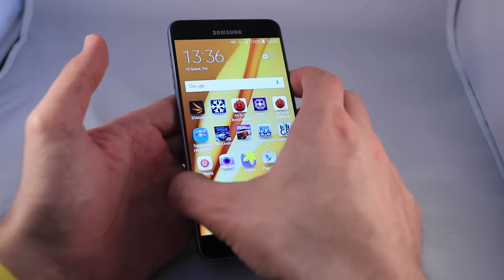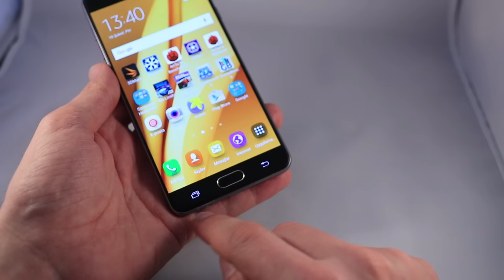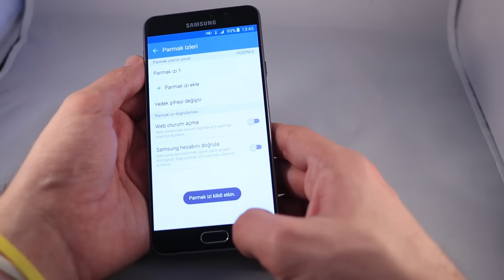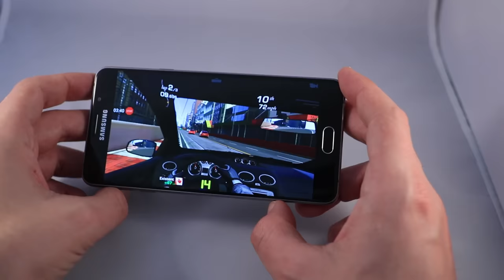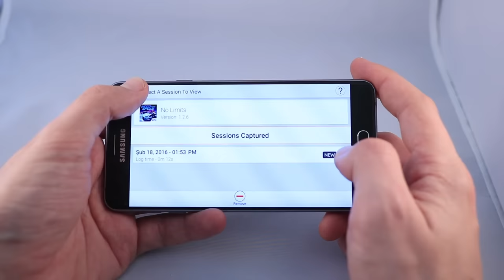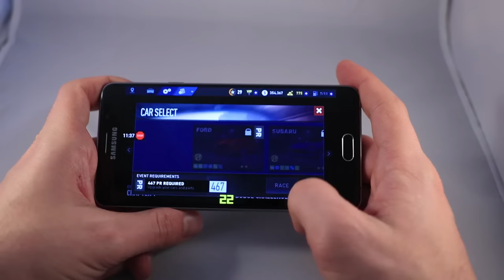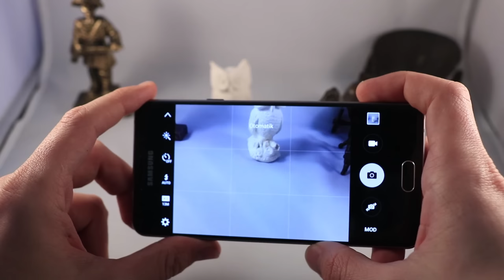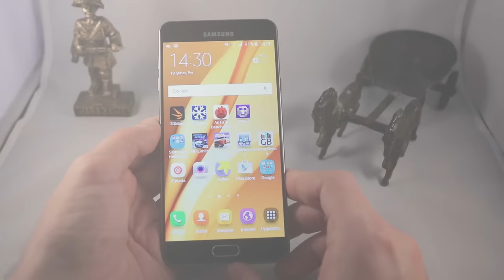Samsung Galaxy A7 2016 Video İnceleme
Fotoğraf örneklerine bu link üzerinden erişebilirsiniz...

Samsung'un yenilenmiş A serisi üyelerinden Galaxy A7 modelini sizleri için inceledik. 2016 model Samsung Galaxy A7 modeli, şık tasarımı ve uzun pil ömrü gibi detaylarla dikkat çeken bir model olmuş.

Samsung Galaxy A7 2016, 5.5 inç'lik Super AMOLED ekranda Full HD ekran çözünürlüğü sunuyor. Hem ön hem de arkası Gorilla Glass 4 ile korunan telefon 7.3 mm kalınlığa ve 172 gram ağırlığa sahip. Yenilenen tasarım ile oldukça şık bir görünüme sahip olan telefonda 2 farklı işlemci modeli yer alıyor.

Bunlardan ilki Snapdragon 615 iken, ülkemizde satışa çıkan modelinde Exynos 7580 işlemcisi yer alıyor. 8 çekirdekli Cortex-A53 işlemcisi 1.6 Ghz frekans hızına sahip. Buna ek olarak 3 GB RAM ile donatılan telefonda MicroSD kart ile desteklenen 16 GB dahili depolama alanı yer almakta. GPU tarafında ise Mali-T720 MP2 grafik yongasını görmekteyiz. Telefonun bataryası ise 3300 mAh gibi oldukça büyük bir kapasiteye sahip.

Samsung Galaxy A7 2016'da f/1.9 diyafram açıklığına ve OIS desteğine sahip 13 MP çözünürlüklü arka kamera ve yine f/1.9 diyafram açıklığına sahip 5 MP çözünürlüklü ön kamera yer alıyor. Telefonun arka kamerası 1080p 30 FPS video çekebiliyor. Bu özelliğin en azından 60 FPS olması daha iyi olurdu. 4K video kaydı ise sınıfı nedeniyle kırpılan özelliklerden biri oldu.

Android 5.1.1 işletim sistemi ve Touchwiz ile gelen Galaxy A7 2016'nın Android 6.0 Marshmallow ile gelmesi daha iyi olurdu zira, bu modele sıra gelene kadar, Note 5, Note 4, Galaxy S6,S6 Edge ve S6 Edge+ gibi modellerin var olduğunu düşünürsek, güncellemenin biraz zaman alacağını söylemek gerekiyor.

Telefonun genel kullanıcı deneyimi oldukça başarılı. Arayüz deneyimi ve gündelik kullanım koşullarında çok rahat bir deneyim sunuyor. Oyun tarafında ise denemelerimiz sırasında Real Racing 3'te orta seviyede bir performans sunduğunu fakat Need for Speed No Limits'te ise akıcı bir performans sunduğunu gördük. Bu 2 oyundan yola çıkarak, birkaç oyun dışında Google Play'de yer alan çok sayıda oyunu rahatlıkla oynayacağınızı söyleyebiliriz.

Bu içerikleri de izleyebilirsiniz:

İncelemeler

Röportajlar

Nasıl yapılır?

Kutudan çıkıyor

Otomobil

Oyun inceleme